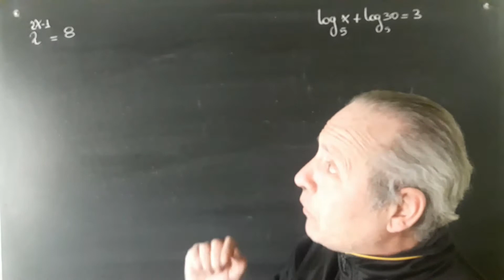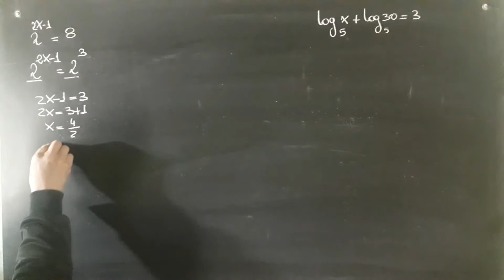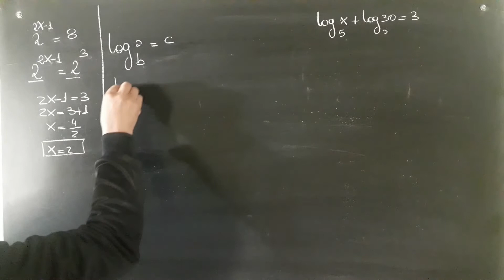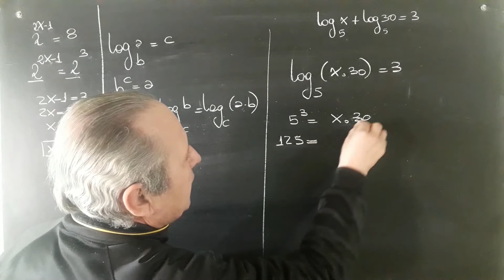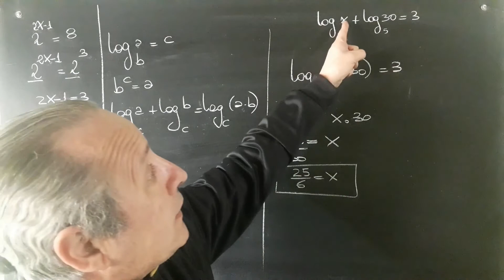Ecuaciones Exponenciales y Logarítmicas